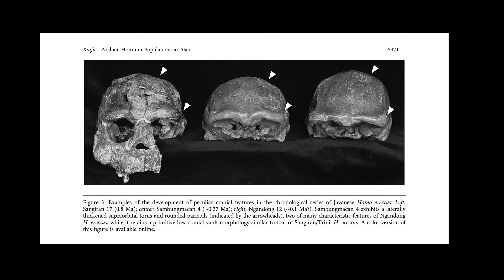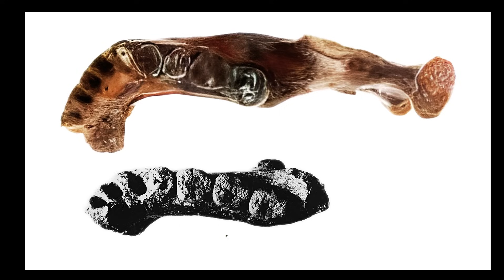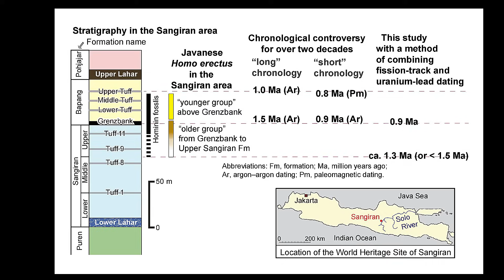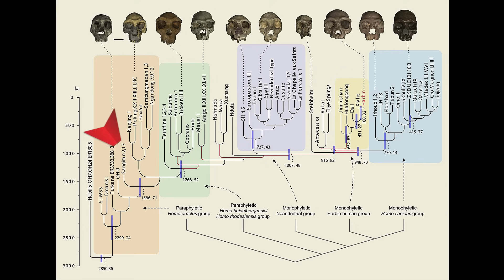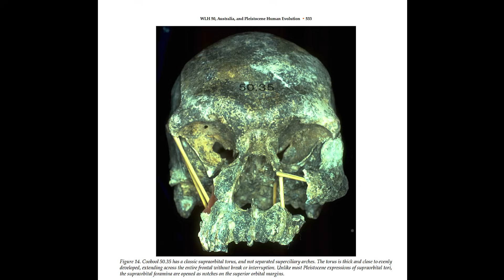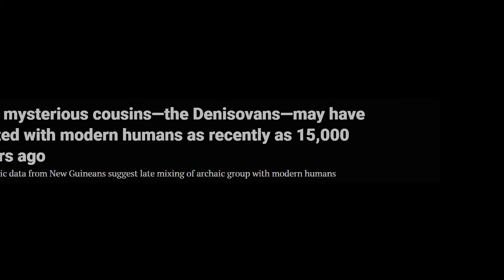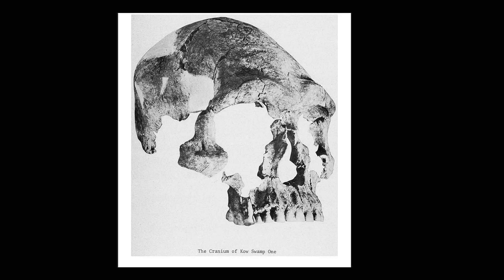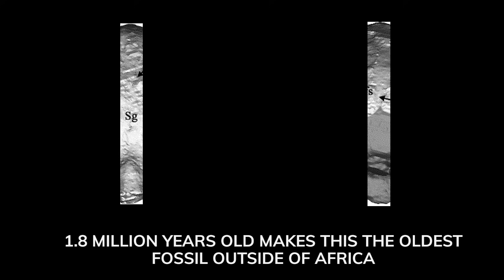The REAL Story of Human Evolution Will Blow Your Mind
Indonesian paleoanthropologist Sastrohamidjojo and his team unearthed a skull that would become the most complete Homo erectus cranium ever found in Southeast Asia. Catalogued as Sangiran 17, this fossil was hailed as a near-perfect example of the so-called "Java Man" lineage—an archaic human who roamed the tropics over half a million years ago.

But as the decades passed and new technologies emerged, that tidy classification began to blur. Recent discoveries from the Tibetan Plateau and the seafloor off Taiwan—specifically, the Xiahe and Penghu mandibles—have raised a haunting question: was Sangiran 17 truly Homo erectus, or was he something more mysterious? Could this ancient Indonesian hominin have been an ancestor to the elusive Denisovans?